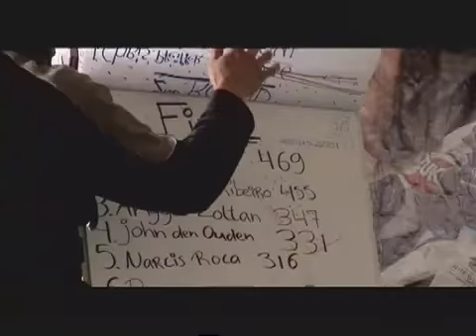chris pfeiffer - the best streetbike freestyle rider in the world